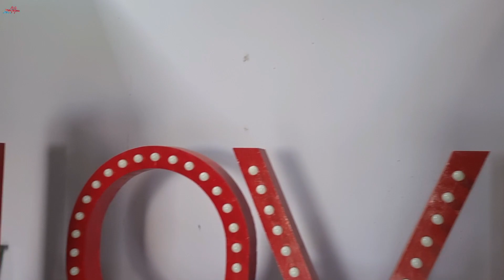Pre wedding shoot marriage(VLOGE -3)